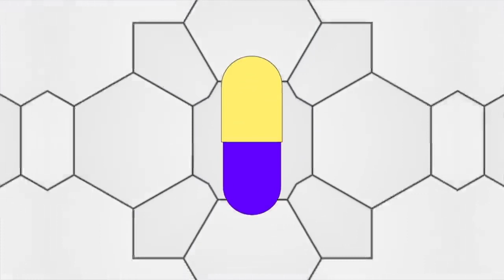Trump, Muhammad, and the Southern Poverty Law Center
The Southern Poverty Law Center (SPLC) was recently selected by Google and YouTube to police online content and identify hate speech. The problem, of course, is that the SPLC is a radical leftist organization that classifies anyone the group disagrees with as bigots and hate-mongers. In this video, Vocab Malone, Jon McCray, and David Wood discuss the problem.